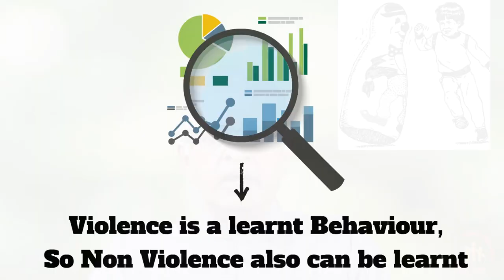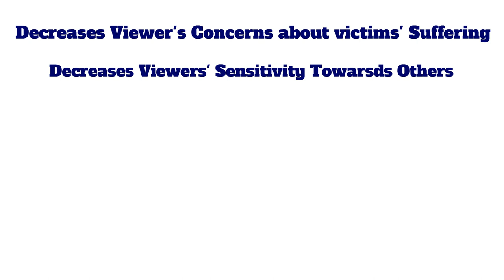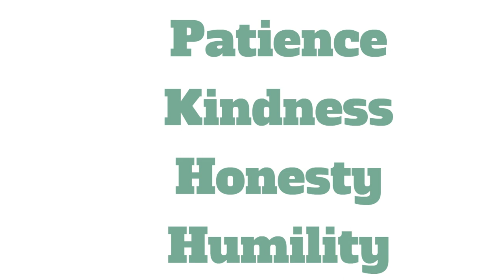YaR Day and Campaign 2018-19 Message, on Children Learning Nonviolence